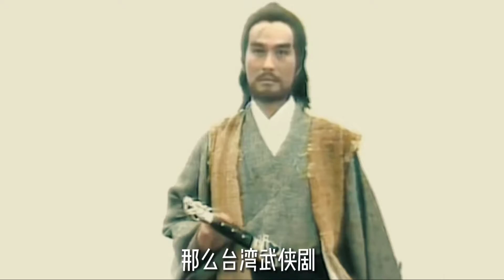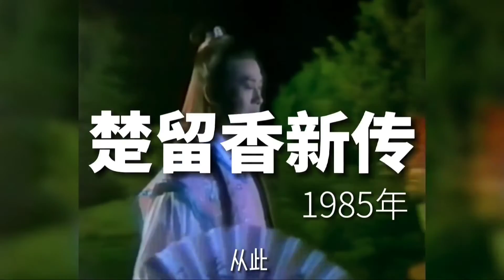80年代台湾武侠剧：这才是古龙风格的正确打开方式！